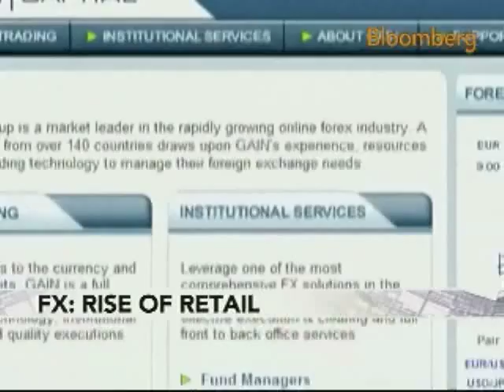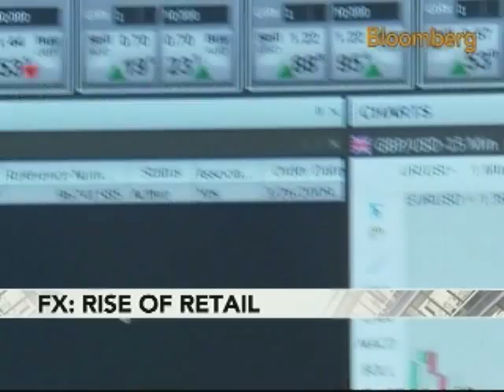Gain Capital IPO a Sign of Rise in Retail Forex Trading: Video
Oct. 23 (Bloomberg) -- Bloomberg's Sara Eisen reports on the outlook for retail foreign exchange trading and its impact on retail forex brokers like Gain Capital Holdings, Inc., which plans to hold an initial public offering. (Source: Bloomberg)